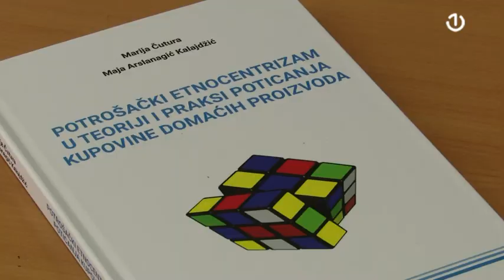Knjiga "Potrošački etnocentrizam u teoriji i praksi poticanja kupovine domaćih proizvoda"